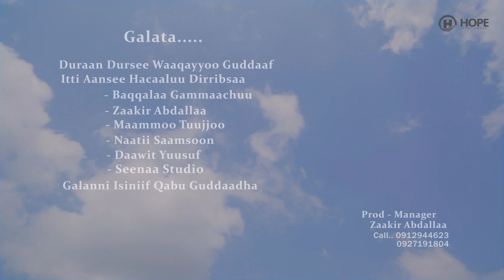Roorrisaa Geetuu - Boora Koo - New Ethiopian Music 2019 (Official Video)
Ethiopian Oromo Music : Roorrisaa Geetuu - Boora Koo - New Ethiopian Oromo Music 2019 (Official Video)